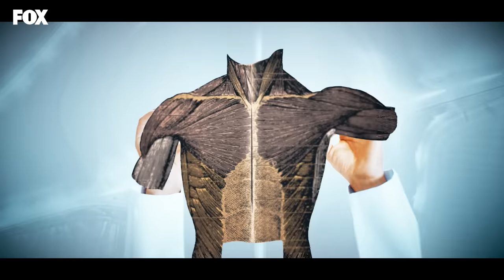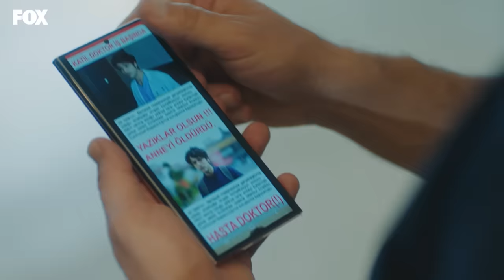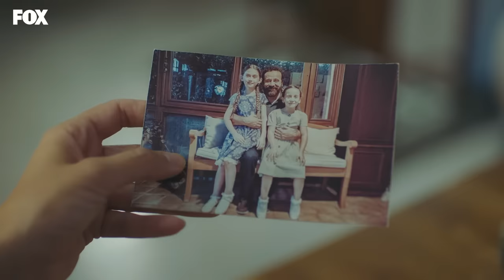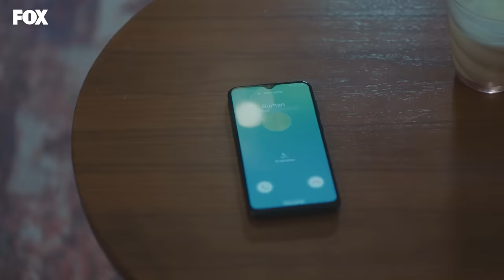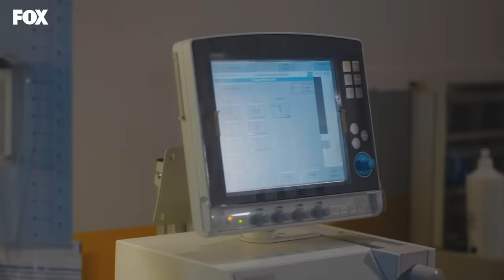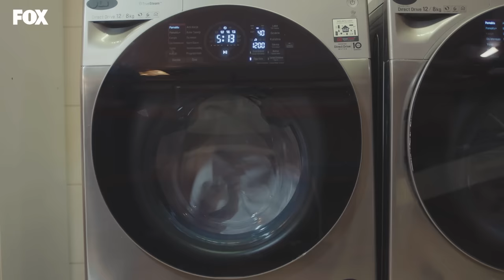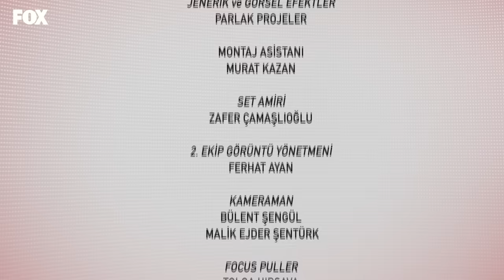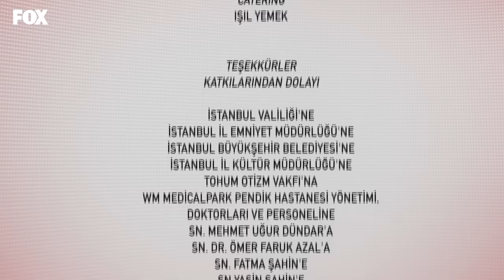Mucize Doktor 31. Bölüm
Mucize Doktor 31. Bölüm Özeti:
Ali iki korkunç olasılıkla karşı karşıyadır. İlki Adil’in süratle kötüleşen durumudur; kimse Ferda’nın babasını ameliyat etmeme kararını değiştiremez. İkincisi bebeğin akıbetidir; Ferman’ın bütün baskısına rağmen Beliz bebeği evlat edinmek istemez. Zaman hem Adil hem de bebek için daralır. Ama son anda, Ali’nin yüreğinin derinliklerinden gelen bir çözüm, herkese yeni bir umut kapısı açacaktır.

Oyuncular:
Taner Ölmez
Onur Tuna
Sinem Ünsal
Seda Bakan
Hazal Türesan
Murat Aygen
Fırat Altunmeşe
Hakan Kurtaş
Hayal Köseoğlu
Bihter Dinçel
Korhan Herduran
       Ve
Reha Özcan